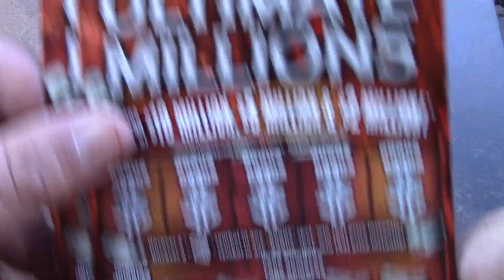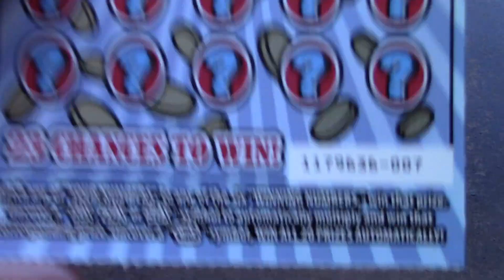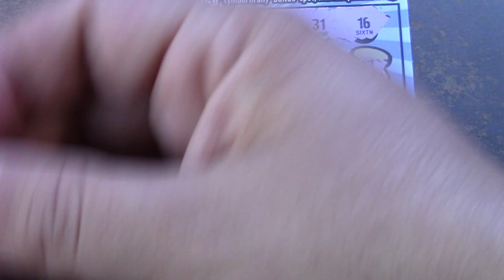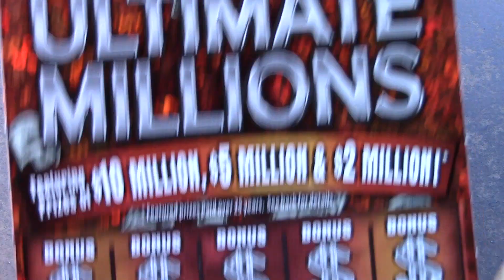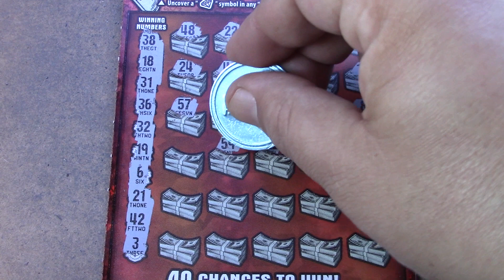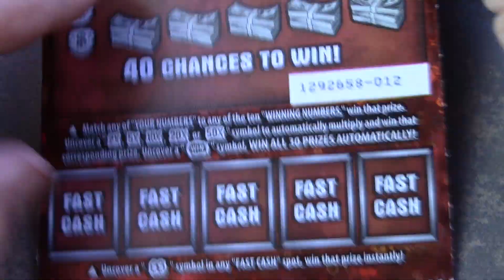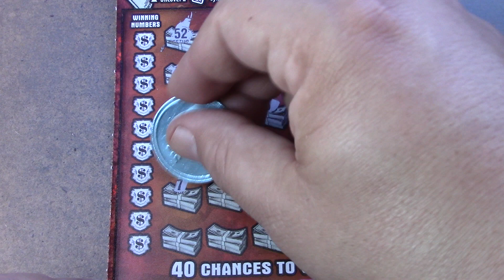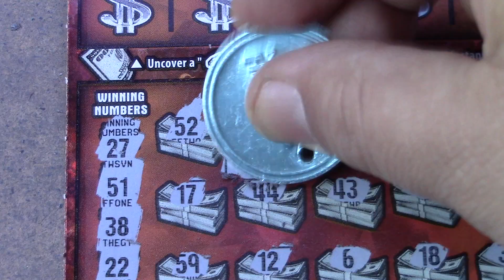$90 SESSION WE HAVE SOME BIG BOYS!!!!!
If you need to get a hold of me, my email is

If you would like to send me fan mail